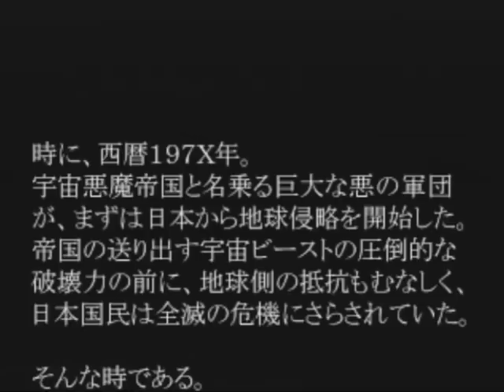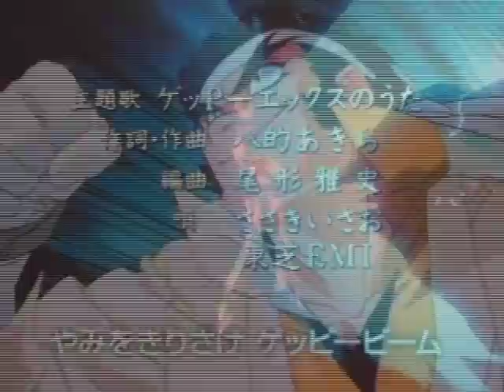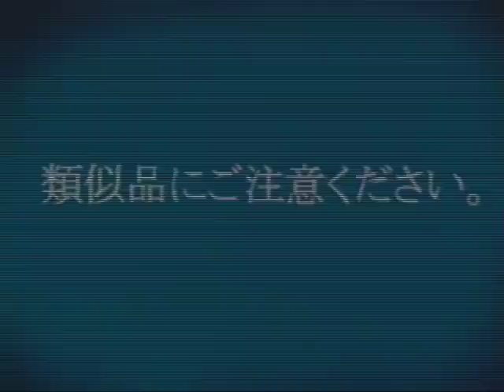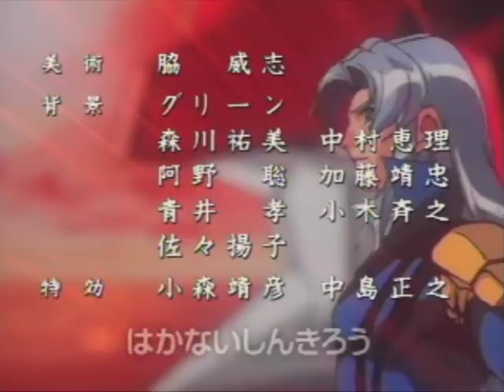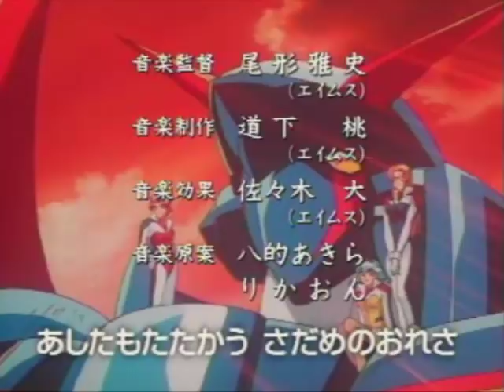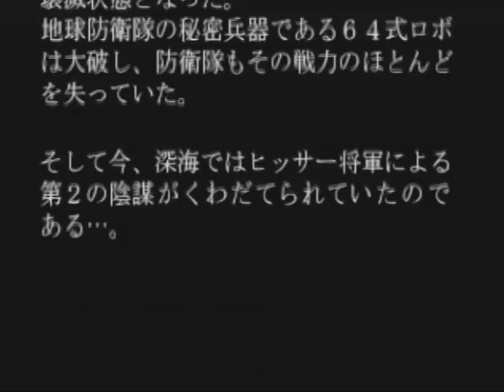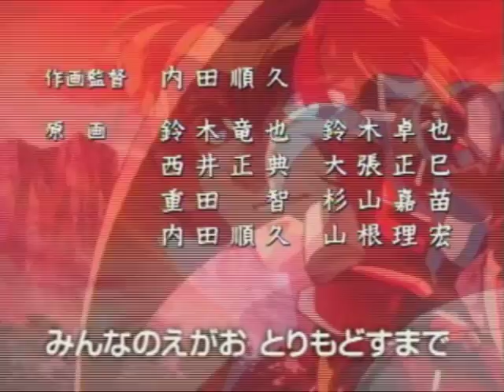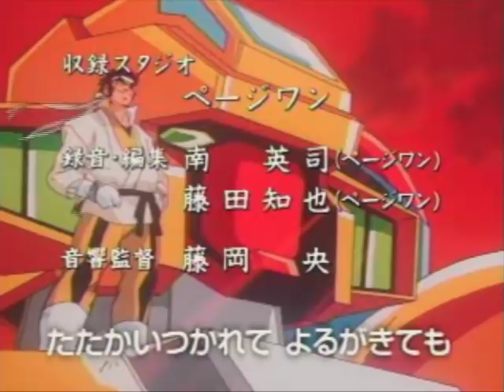個人的に プレステ 最高のロボ STG ゲッピーX 実況プレイ(PS) #1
今回は個人的に プレステ 最高のロボ STG だと思ている ゲッピーX を実況プレイしてみました！ 今回は全８話中1話２話をお送りします！　STGなのにCD４枚組という大容量！豪華すぎる声優やミュージシャン達！まさに昭和のロボアニメが好きという方には、見て、そして機会があれば遊んで欲しいゲームです！

★個人的に プレステ 最高のロボ STG ゲッピーX 実況プレイ(PS) #2 はこちら
★個人的に プレステ 最高のロボ STG ゲッピーX 実況プレイ(PS) #3 はこちら
★個人的に プレステ 最高のロボ STG ゲッピーX 実況プレイ(PS) #4 はこちら